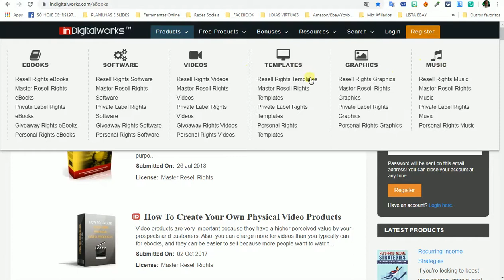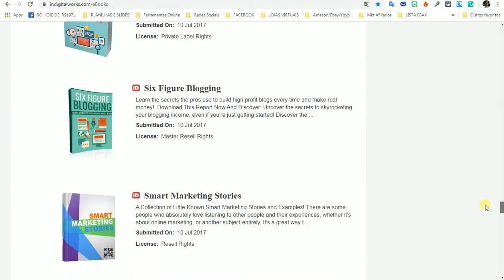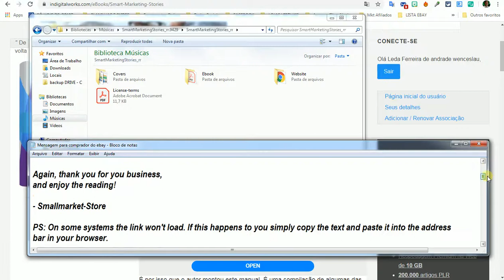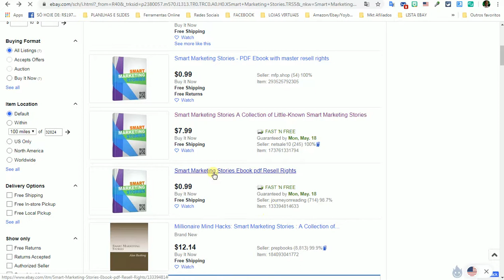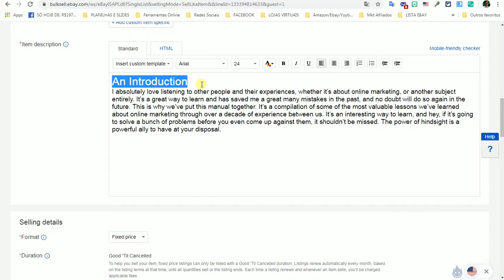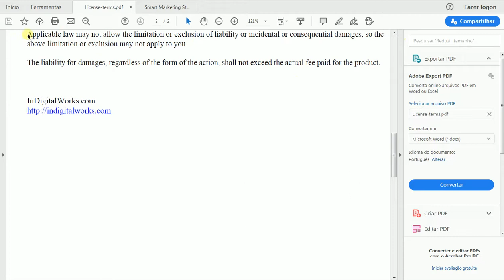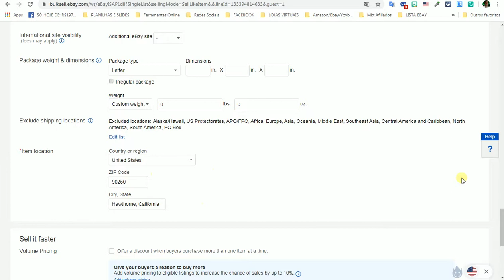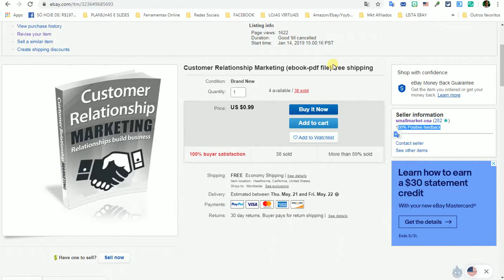Como Começar no Ebay Sem Ter Dinheiro | Por Márcio Wenceslau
Aprenda nesse vídeo como é possível começar do zero, sem dinheiro a vender no ebay.
Querendo uma indicação de aprendizagem passo a passo eu indico o meu treinamento:
Acesse para meu Curso Completo na ICV Negócios e aprenda a vender em mais de 10 países e lucrar em várias moedas.

Conheça o conteúdo do treinamento da ICV Negócios que inclui também como criar conta no Ebay Europa / Loja Virtual e a compilação de marketing digital com sistema de afiliados ao ecommerce.

Um dos pontos fortes desse treinamento é a variedade de formas de como conseguir minerar produtos lucrativos de verdade.